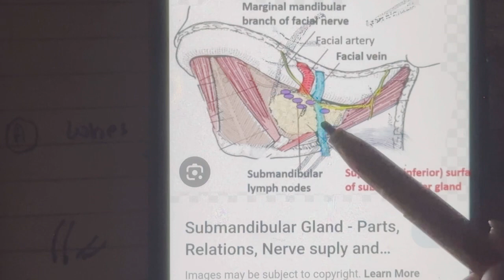Salivary Gland Surgery lecture part 3, Submandibular gland